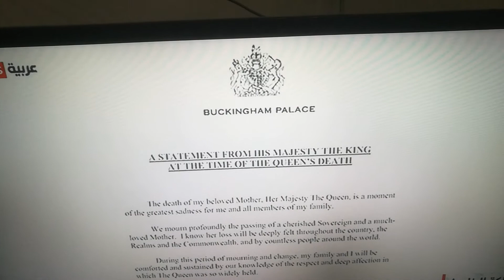إليزابيث ملكة القوة والسلام